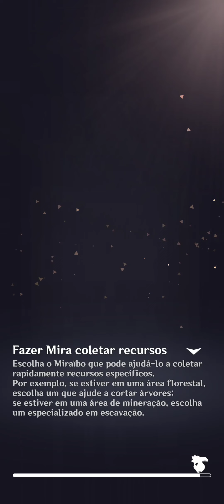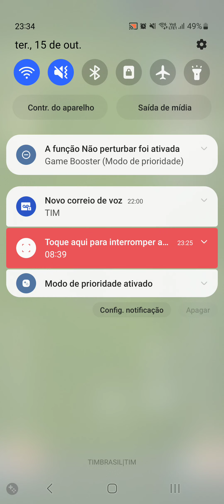MIRA - Começo, 2 capturas